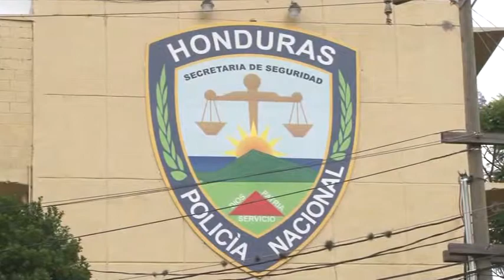Resumen Policial Once Noticias Vespertino - Martes 9 de Julio